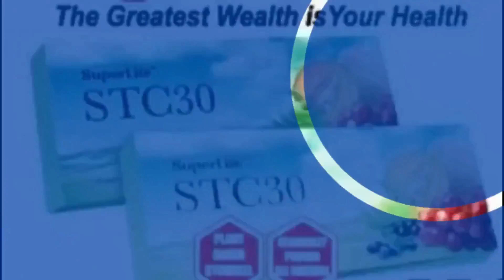Volts says His not in good vibes with Holyten in an Interview